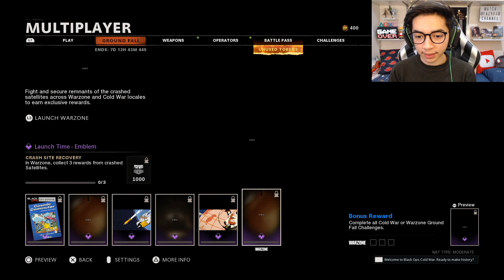IT'S TIME FOR SEASON 4! - COD Black Ops Cold War (Malaysia)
So apa pandangan korang dgn Season 4 kalini? Best ke hampeh hahaha. Anyway harap korang enjoy dgn video harini and sorry kalau ada sebarang kekurangan ;D

Hey how it's going everyone! I hope you guys really enjoyed it. I will make variety of video games on this channel and sometimes, I make IRL videos too for your entertainment.

Please flag hateful or negative comments!
Kita kat sini untuk enjoy dan luangkan masa bersama ;)

Thanks :)